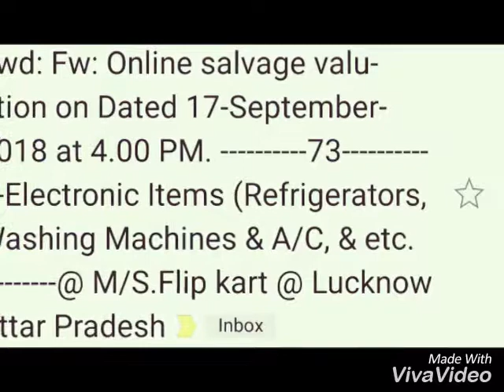Electeonice item, Flipkart-lucknow UP